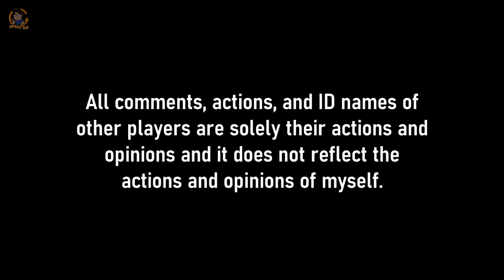Lutando Faridao - A Call of Duty: Warzone Gameplay Episode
Here it is Faridao! Your Call of Duty: Warzone gameplay episode!